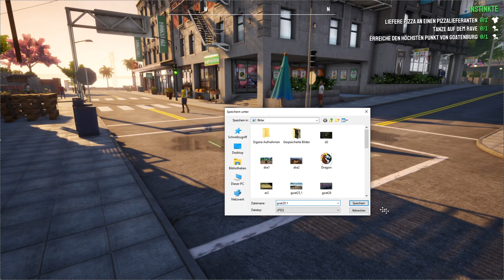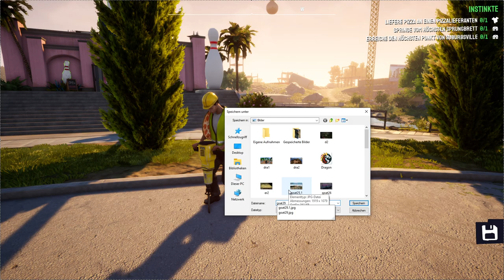Goat Simulator 3 Roleplay: Lustige Momente #28: Wieso steckt da, auf der Kreuzung ein Sonnenschirm?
Wo waren nochmals diese dicken Dinger? Finden wir heraus wie man auf den Einkaufswagen am Ballon kommt? Sind Bananen wegen uns so krumm?
Wieso ist da mitten auf der Kreuzung ein Sonnenschirm? Fragen über Fragen! :D